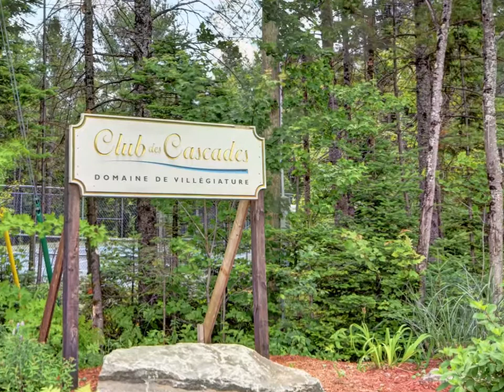3840 Chantale, Rawdon Manon Blais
Manon Blais
Courtier Immobilier